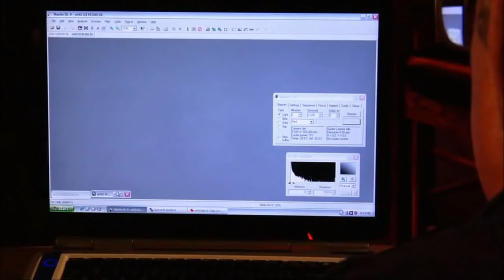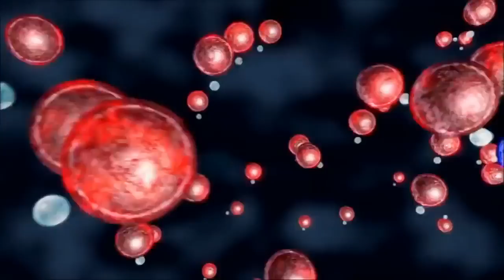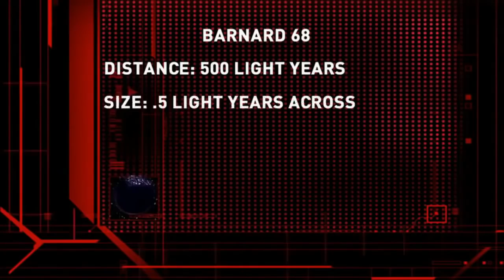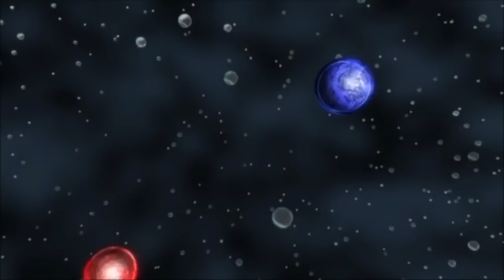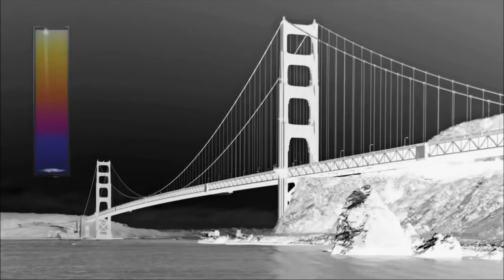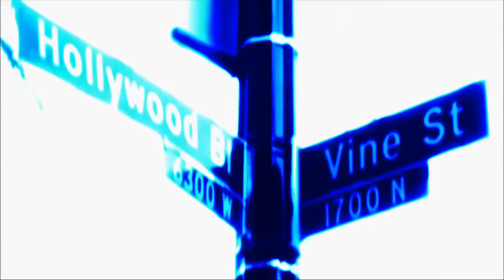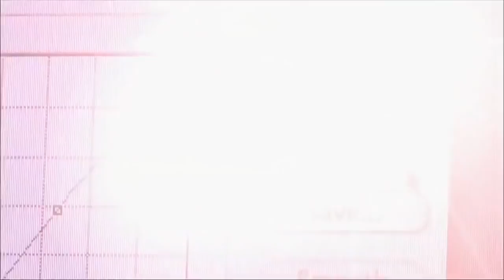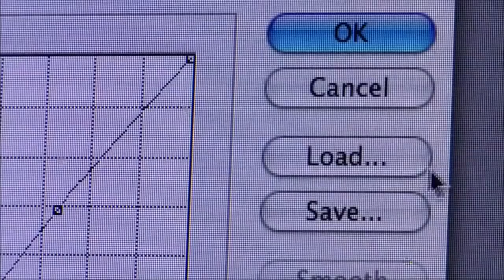Les nébuleuses Documentaire i